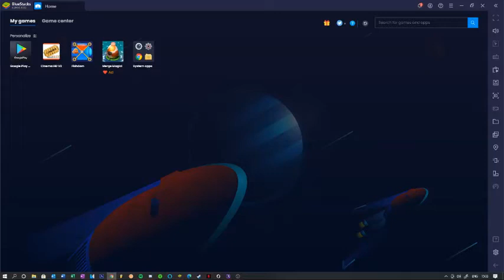I beat MrBreast's $10,000 Dollar Speedrun Challenge!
Today in the dream smp I beat mrbreasts minecraft speedrun challenge. today joe sugg and tommyinnit played dream smp. family friendly.